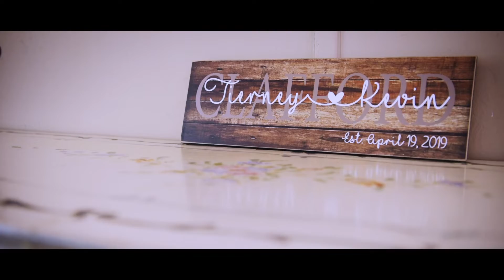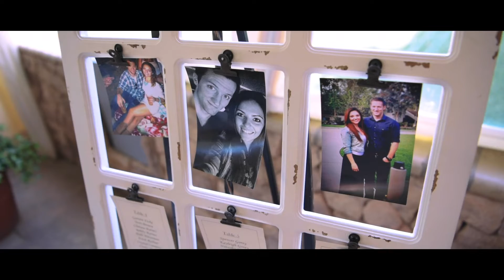Tierney & Kevin Clafford Wedding {Los Willows} Fallbrook, CA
VillegasMedia.com